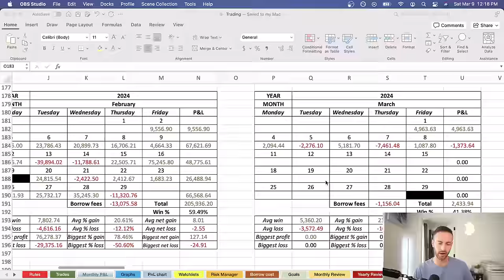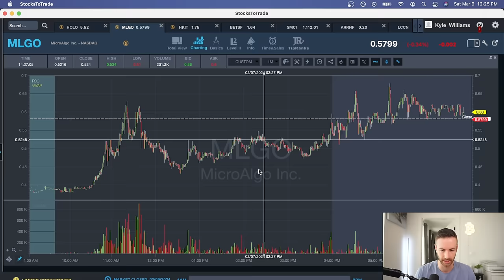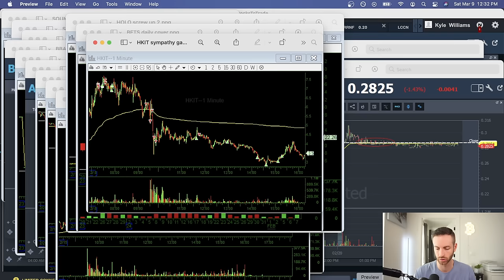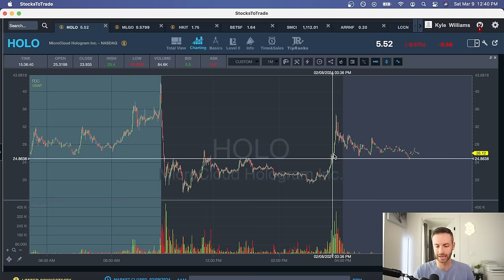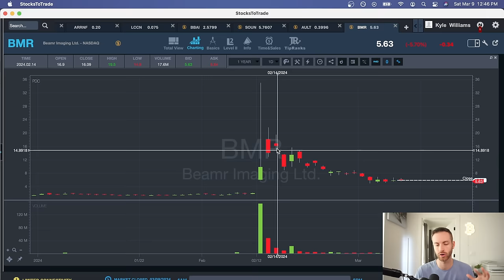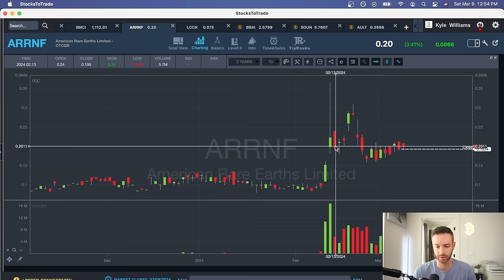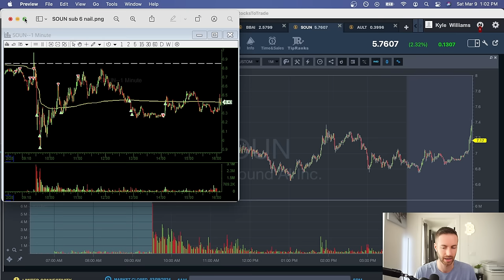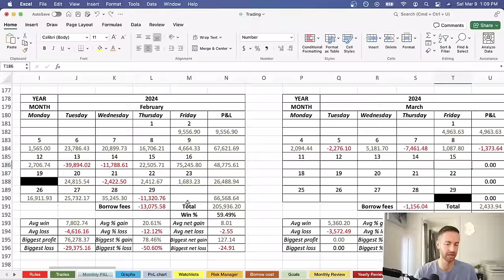Trading Monthly Recap: February 2024 $205,936.20